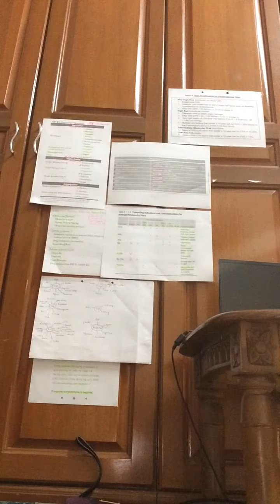Iman February 2021 | Study